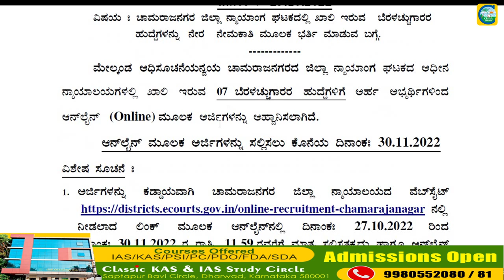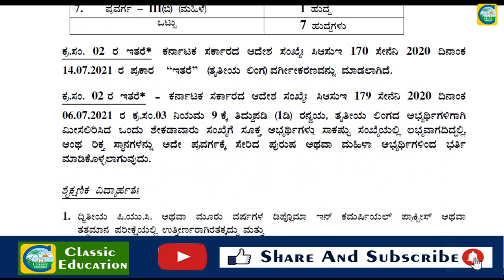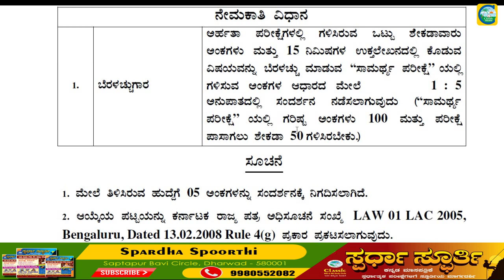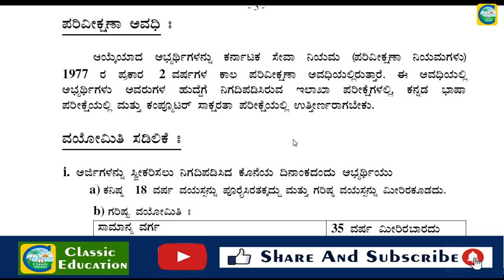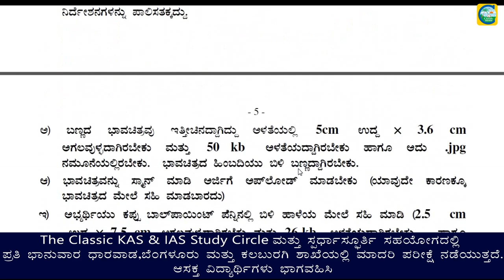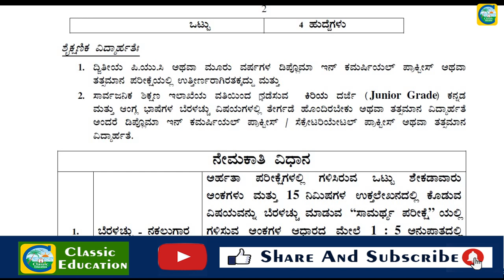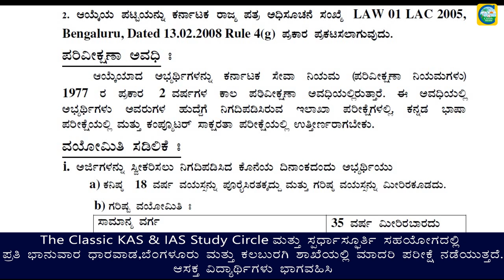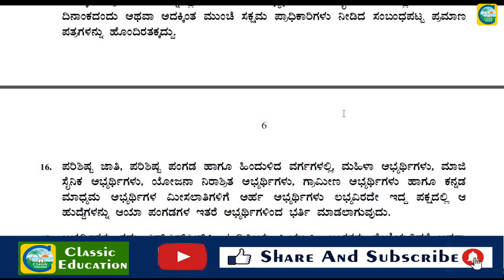ಜಿಲ್ಲಾ ನ್ಯಾಯಾಲಯದಲ್ಲಿ ವಿವಿಧ ಹುದ್ದೆಗಳು||ಉರ್ದ್ಯೊಗ ವಾರ್ತೆ||Classic Education